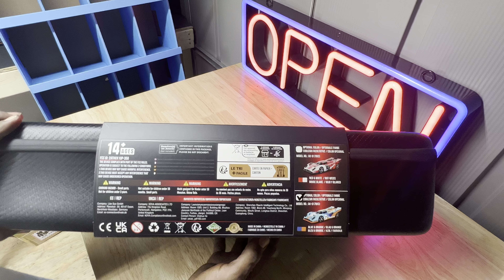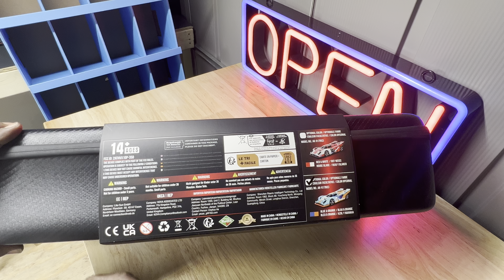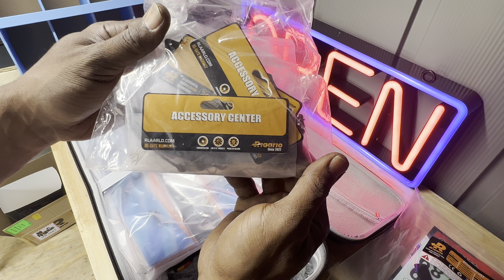Rlaarlo Ak-917 the honest truth…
New rig to add to the collection…

Facebook group: Explicit Rc Speed Club